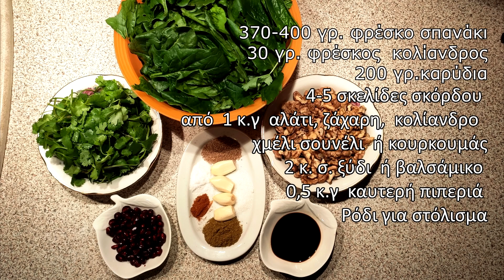ΓΕΩΡΓΙΑΝΗ ΝΗΣΤΙΣΙΜΗ ΣΑΛΑΤΑ ΠΧΑΛΙ ΜΕ ΣΠΑΝΑΚΙ - ενισχύει το ανοσοποιητικό σύστημα.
Πχάλι ---είναι παραδοσιακό  κρύο ορεκτικό με σπανάκι και καρύδια που προέρχεται από την Γεωργία - μια νόστιμη, υγιεινή και νηστίσιμη  σαλάτα! Είμαι σίγουρη,  ότι αυτό το ορεκτικό θα αρέσει σε  όσους προτιμούν πικάντικη  κουζίνα.

Το Πχάλι  από το σπανάκι,  περιλαμβάνει καρύδια,   σκόρδο και μπαχαρικά, πράγμα που σημαίνει ότι η σαλάτα έχει  πολλές βιταμίνες . Για το χειμώνα είναι ότι πρέπει.  Ακόμα και   αυτοί που δεν τρώνε το σπανάκι, αυτό το μεζέ θα το λατρέψουν.
Το πιάτο φαίνεται πάρα πολύ όμορφο στο τραπέζι  και  το καλό είναι ότι μπορείτε να το ετοιμάσετε πιο πριν,  γιατί  τρώγετε κρύο.  Οι επισκέπτες σας θα ζητάνε την συνταγή. Και όπως είπαμε… αυτοί που δεν τρώνε το σπανάκι, αυτό το μεζέ θα το λατρέψουν.

Σπανάκι: Το διατροφικό όπλο του Ποπάι είναι πλούσιο σε πληθώρα θρεπτικών συστατικών, με κυριότερο το φυλλικό οξύ, το οποίο εμπλέκεται στην επιδιόρθωση του DNA και, όπως κι οι υπόλοιπες βιταμίνες του συμπλέγματος Β, είναι απαραίτητο για ένα υγιές ανοσοποιητικό.

Συνταγή:
Φρέσκο σπανάκι  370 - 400 γρ.
Φρέσκος  κολίαντρος    30 γρ.
Καρύδια  200 γρ.
4-5 σκελίδες σκόρδου,
Από  1 κ.γ  αλάτι, ζάχαρη,  κολίανδρος ,  χμέλι σουνέλι  ή κουρκουμάς.
2 κ. σ. ξύδι  ή βαλσάμικο
0,5 κ.γ  καυτερή πιπεριά

Βάρος  γρ.                   100 γρ.                                                                                                                               Πρωτεΐνη  γρ.             6.55
Λίπος  γρ.                    19.77                                                                                                         Υδατάνθρακες  γρ.    4.76
Θερμίδες  γρ.              216.81

To Χμέλι σουνέλι   είναι κυριολεκτικά: "ξηρά μπαχαρικά", είναι ένα παραδοσιακό μείγμα μπαχαρικών της Γεωργίας, που είναι πολύ δημοφιλές στην Γεωργία και ολόκληρη την περιοχή του Καύκασου.  Μεταξύ των βοτάνων και των μπαχαρικών που χρησιμοποιούνται στο χμέλι σουνέλι είναι: κόλιαντρο, άνηθος, βασιλικός, φύλλο δάφνης, ματζουράνα, μπλε τριγωνέλλα, μαϊντανός, σαφράνι, μαύρο πιπέρι, σέλινο, θυμάρι, ύσσωπος, μέντα και  καυτερή πιπεριά.                                                                                                                                     Το χμέλι σουνέλι  μπορείτε να το αγοράσετε στα μαγαζιά με ρώσικα προϊόντα ή στις λαϊκές.

Να  έχετε όλοι την υγεία σας!!!

Σας ευχαριστώ που παρακολουθήσατε το βίντεο .
Αν σας άρεσε το βίντεο  πατήστε like,  γράψτε τα σχόλια σας και  κάντε εγγραφή στο  κανάλι, που είναι φρέσκο , για να μεγαλώσει η παρέα μας γιατί εδώ μαζί μαγειρεύουμε υγιεινά  και  μετατρέπουμε τις αυθεντικές συνταγές σε πιο υγιεινές!!!